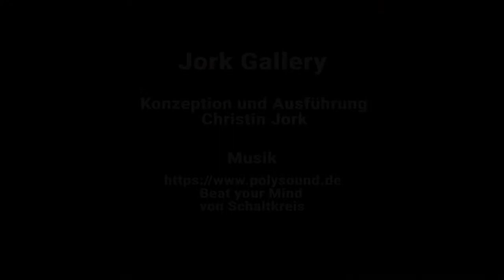Reisevideo Arizona, USA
Video zu unserer Reise in das Red Rock Country bei Sedona im Rahmen einer Auto-Rundreise im Südwesten der USA in Arizona